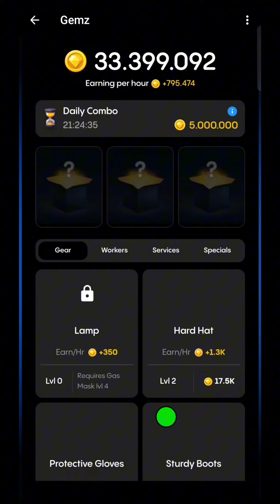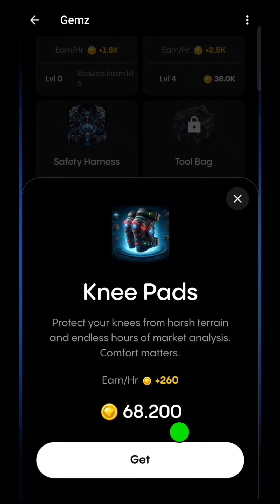Mở 3 Thẻ GameZ Ngày 13/6 Nhận 5 Triệu Coin l Blog Của Hải